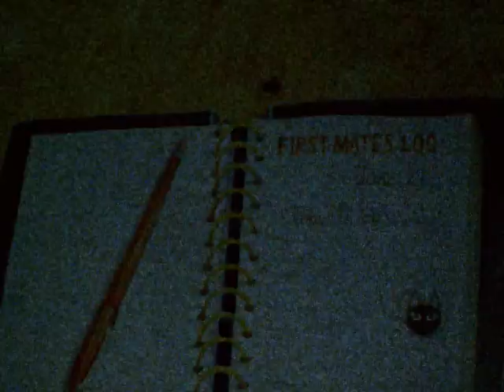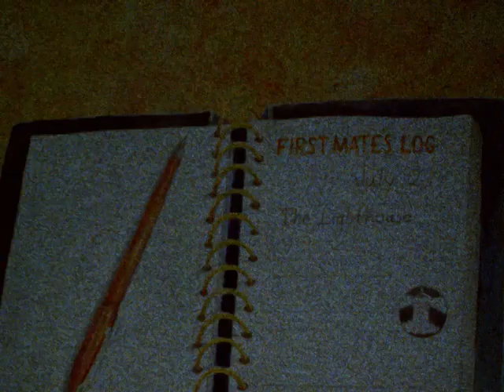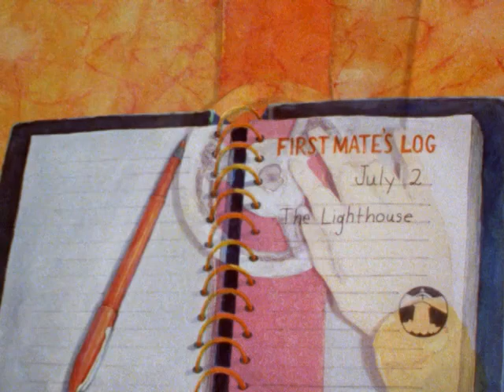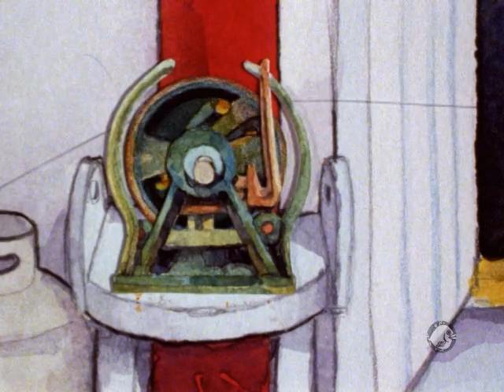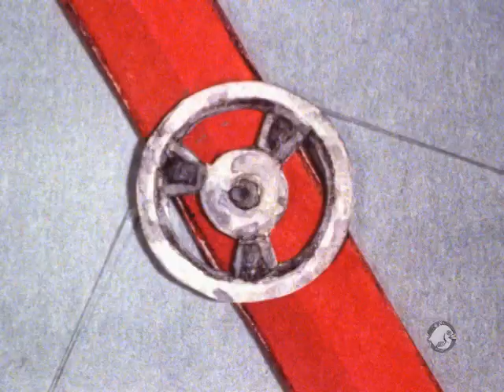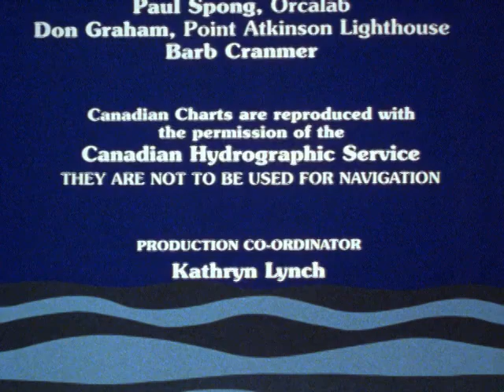The Reluctant Deckhand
Tess is ten years old--old enough to join her mother, Sue, for a summer's fishing in the northern waters off Vancouver Island on their boat the Henry Bay. However Tess is reluctant to go: she fears the stormy waters and would rather stay at home for the summer with her best friend, Candice. Tess does go, and with her goes Maa-mou the cat, a parting gift from Candice, as her lively companion. Together they rise to the challenges of life on a fishing boat, and thrill in the summer's unexpected pleasures.

Directed by Jan Padgett  - 1995 | 33 min